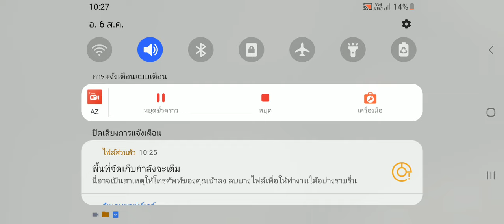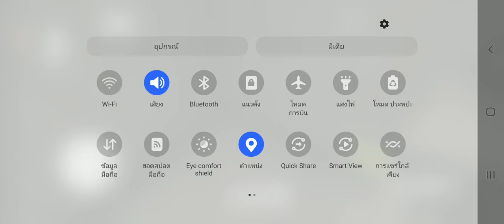Granny Chapter Two Verison 1.2.2 Extreme Mode In Full Gameplay